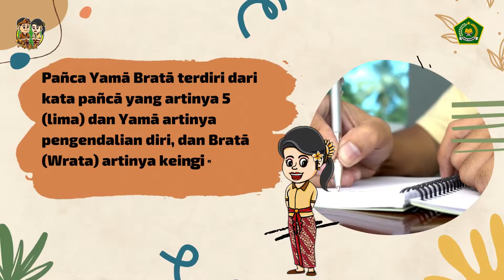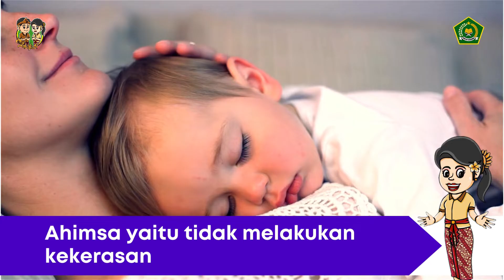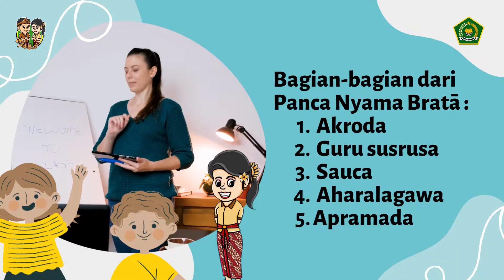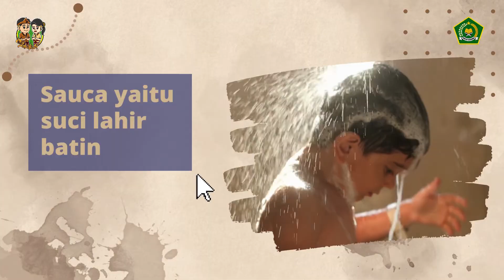Panca Yama dan Nyama Brata Untuk Membentuk Karakter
Berikut ini materi tentang pengendalian diri yang tertuang dalam ajaran Panca Yama Brata dan Panca Nyama Brata. Ajaran ini bertujuan untuk membentuk karakter manusia agar sesuai dengan ajaran susila.
TIM LITERASI KANTOR KEMENTERIAN AGAMA KABUPATEN KARANGASEM
Penanggungjawab: I Nyoman Astawa, S.Pd., M.Si
Koordinator/Editor : I Nyoman Agus Sudipta, S.Pd., M.Si
Editor: Ida Bagus Wijana Putra, S.Pd
Animator: I Komang Dwika Adi Ana, S.Pd., M.Pd
Naskah/Narator: I Ketut Sandiyasa, S.Ag
Naskah/Narator: I Nyoman Putu Sutirta, S.Pd., M.PdH
Narator: Ni Wayan Suriasih, S.Pd
Narator: Ni Luh Putu Kurniasih, S.Pd., M.PdH
Naskah: Ida Ayu Nyoman Okayani, S.Ag
Naskah: Ni Luh Putu Yuning, S.Pd
Naskah: I Made Yudha Asmara, S.Pd., M.PdH